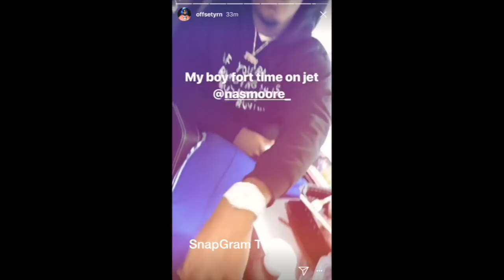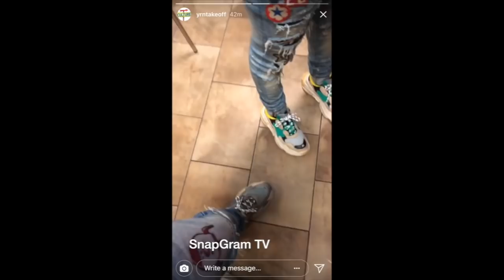Offset "Takes Cardi B On Private Jet With All His Homeboys"